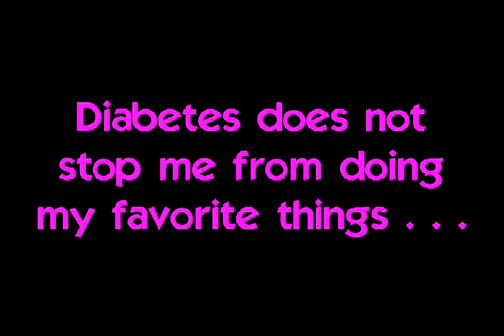THIRD PLACE WINNER!!! Jenna's Video: Learning Fun with Type 1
The videos submitted as part of this video contest were uniquely created by children (with their parents and friends), and provide their impressions of diabetes management and insulin pumps.  Medtronic had no input into the creation of these videos or their messages.  Please note that in some cases, the children's impressions may result in statements about diabetes or diabetes therapy management that may stretch the truth slightly (as children are bound to do).

None of these statements should be considered advice or guidance regarding diabetes therapy and insulin pumps.  Before making any decisions (or if you have any questions) about diabetes management or insulin pump therapy for yourself or your child, please check with your physician or health care professional (and a parent or guardian if you are under 18 years old).  For questions about insulin pump operations, you (or your parent / guardian) should also check with your insulin pump company or supplier.